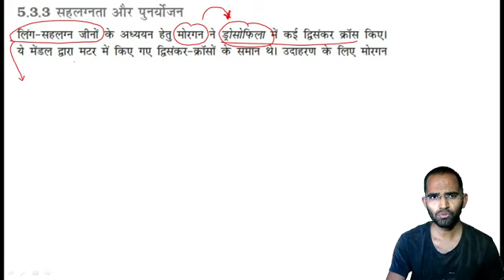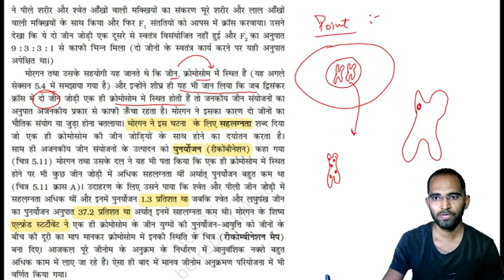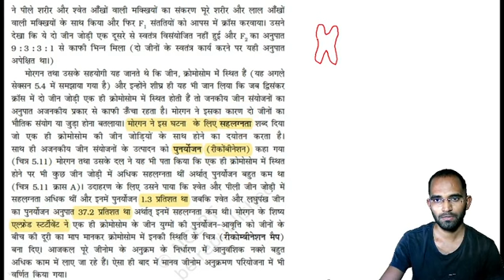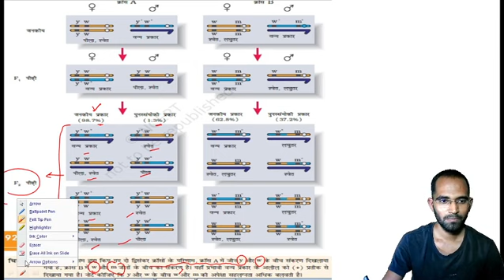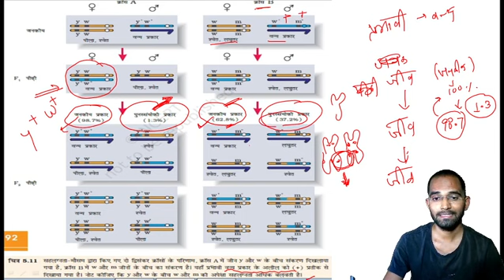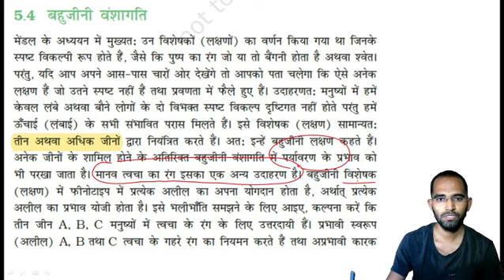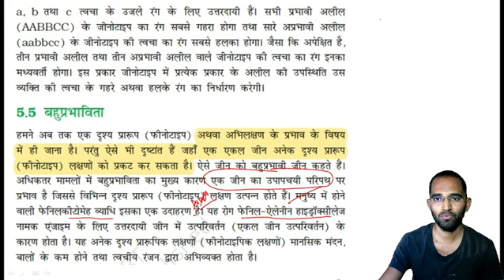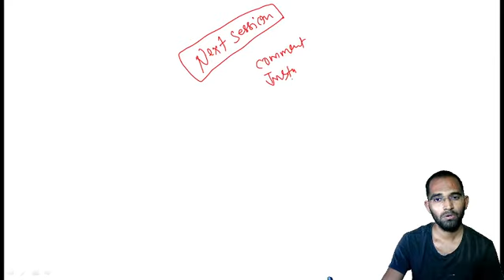NCERT सहलग्नता और पुनर्योजन, बहुजीनी वंशागति, बहु प्रभाविता (Principle of inheritance and variations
नीट(NEET) का पेपर इस प्रकार बनता है की 90% विद्यार्थी पेपर देते समय उसमे अटक  जाते है: :